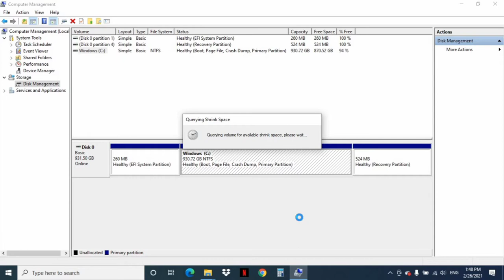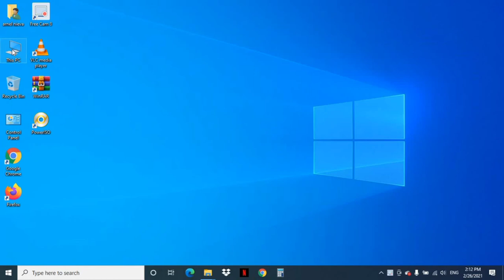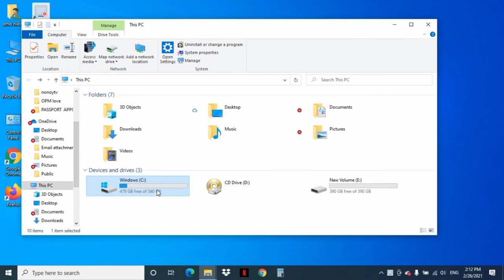How to Create a Partition Disk in Windows 10 (tagalog)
Tutorial sa pag create ng partition disk sa windows 10

create partition
windows 10